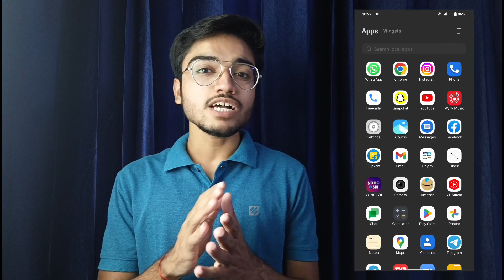How to Unzip Files using Files by Google | New View Tech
Topic - How to Unzip Files using Files by Google | New View Tech

- Download Files by Google App